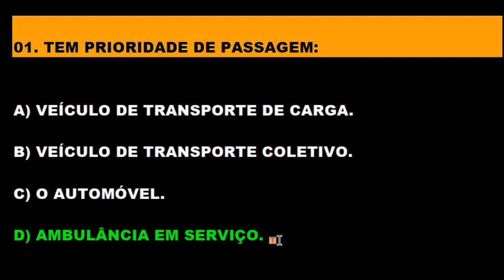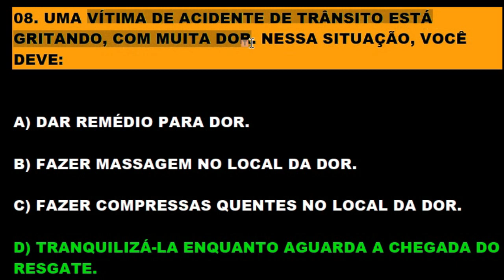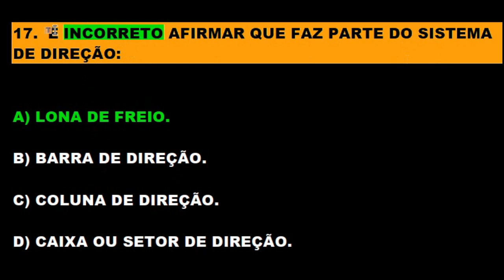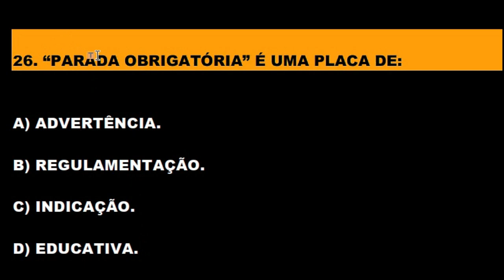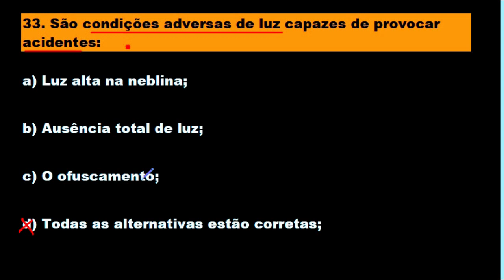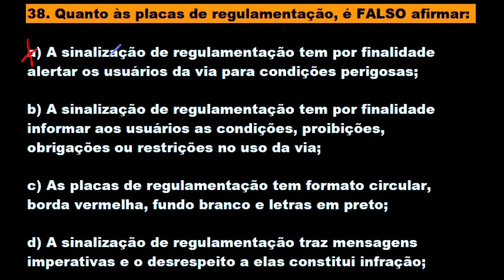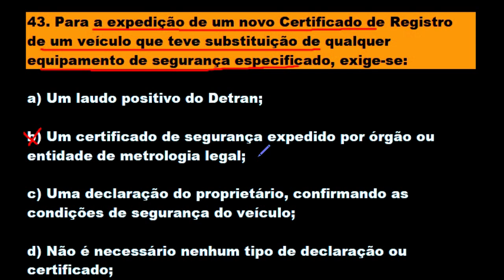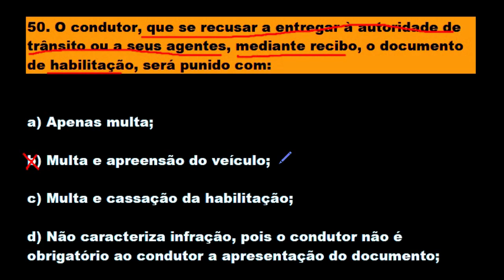SIMULADÃO DETRAN 2022, 50 QUESTÕES QUE MAIS CAEM NA TEÓRICA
👍 "PROVAS DO DETRAN" SIMULADO DETRAN 2022, 50 QUESTÕES QUE MAIS CAEM NA TEÓRICA.
SIMULADO DE LEGISLAÇÃO DE TRÂNSITO GABARITADO

01. A CARTEIRA NACIONAL DE HABILITAÇÃO NÃO SERÁ CONFERIDA AO CONDUTOR PORTADOR DA PERMISSÃO PARA DIRIGIR AO TÉRMINO DE UM ANO, SE O MESMO TIVER COMETIDO:

A) UMA INFRAÇÃO DE NATUREZA MÉDIA E UMA LEVE.
B) UMA INFRAÇÃO DE NATUREZA GRAVE OU GRAVÍSSIMA.
C) SER REINCIDENTE NA INFRAÇÃO DE NATUREZA LEVE.
D) UMA INFRAÇÃO DE NATUREZA LEVE.

GABARITO: B

02. EM CASO DE ACIDENTE COM VÍTIMA, ENVOLVENDO VEÍCULO EQUIPADO COM REGISTRADOR INSTANTÂNEO E DE VELOCIDADE E TEMPO, SOMENTE PODERÁ RETIRAR O DISCO OU UNIDADE
ARMAZENADORA DO REGISTRO:

A) PERITO OFICIAL ENCARREGADO DO LEVANTAMENTO PERICIAL;

B) O ÓRGÃO EXECUTIVO DE TRÂNSITO COM JURISDIÇÃO SOBRE A VIA;

C) O AGENTE DE TRÂNSITO QUE HOUVER PRIMEIRO CHEGADO AO LOCAL DO ACIDENTE;

D) NENHUMA DAS ALTERNATIVAS.

GABARITO: A

03. OCORRENDO INFRAÇÃO PREVISTA NA LEGISLAÇÃO DE TRÂNSITO, LAVRAR-SE-Á:

A) MULTA;
B) AUTO DE APREENSÃO DO VEÍCULO;
C) AUTO DE INFRAÇÃO;
D) AUTO DE APREENSÃO DO DOCUMENTO DE HABILITAÇÃO.

GABARITO: C

04. O RESPONSÁVEL PELO JULGAMENTO DA CONSISTÊNCIA DO AUTO DE INFRAÇÃO E APLICAÇÃO DA PENALIDADE CABÍVEL É:

A) O CONTRAN;
B) A AUTORIDADE DE TRÂNSITO;
C) O CETRAN;
D) O AGENTE AUTUADOR.

GABARITO: B

05. A ORDEM, O CONSENTIMENTO, A FISCALIZAÇÃO, AS MEDIDAS ADMINISTRATIVAS E COERCITIVAS ADOTADAS PELAS AUTORIDADES DE TRÂNSITO E SEUS AGENTES TERÃO POR OBJETIVO PRIORITÁRIO:

A) A PROTEÇÃO À VIDA E À INCOLUMIDADE FÍSICA DA PESSOA;
B) A APLICAÇÃO DE MULTAS;
C) A ARRECADAÇÃO DE NUMERÁRIO;
D) A PREVENÇÃO DE ACIDENTES.

GABARITO: A

06. A CARTEIRA NACIONAL DE HABILITAÇÃO E A PERMISSÃO PARA DIRIGIR SÃO ESPÉCIES DE:

A) DOCUMENTOS DE PORTE OBRIGATÓRIO;

B) DOCUMENTOS DE HABILITAÇÃO;

C) SÃO EMITIDOS PELO CETRAN;

GABARITO: A

07. NÃO SENDO POSSÍVEL SANAR A FALHA NO LOCAL DA INFRAÇÃO, O VEÍCULO PODERÁ SER RETIRADO POR CONDUTOR REGULARMENTE HABILITADO, MEDIANTE RECOLHIMENTO:

A) DO CERTIFICADO DE LICENCIAMENTO ANUAL;
B) DO CERTIFICADO DE REGISTRO DE VEÍCULO;
C) DO COMPROVANTE DE PAGAMENTO DO IPVA;
D) DO DOCUMENTO DE HABILITAÇÃO DO CONDUTOR.

GABARITO: A

08. QUANDO CONSTATADA IRREGULARIDADE NA EXPEDIÇÃO DO DOCUMENTO DE HABILITAÇÃO, A AUTORIDADE EXPEDIDORA PROMOVERÁ SEU CANCELAMENTO MEDIANTE:

A) PROCESSO ADMINISTRATIVO;
B) AÇÃO JUDICIAL;
C) DECLARAÇÃO POR ESCRITO;

GABARITO: A

09. OCORRENDO A CASSAÇÃO DA CARTEIRA NACIONAL DE HABILITAÇÃO, O INFRATOR PODERÁ REQUERER
SUA REABILITAÇÃO APÓS DECORRIDOS:

GABARITO: D

10. AS PENALIDADES DE SUSPENSÃO DO DIREITO DE DIRIGIR E DE CASSAÇÃO DO DOCUMENTO DE HABILITAÇÃO SERÃO APLICADAS POR DECISÃO FUNDAMENTADA:

A) DE JUIZ DE DIREITO;
B) DA AUTORIDADE DE TRÂNSITO COMPETENTE;
C) DO PRESIDENTE DO CETRAN;
D) DO PRESIDENTE DO CONTRAN.

GABARITO: B